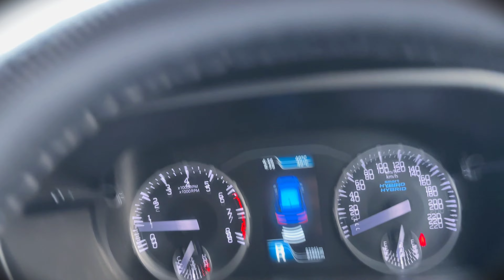first vlog with my samsung s24 | raipur marine drive | shopping vlogs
maza aa gaya guys kl hmlog Ghule bhahut marine drive Gaye or std ab Sunday or Monday ka hi mix vloh ayega inshaallah